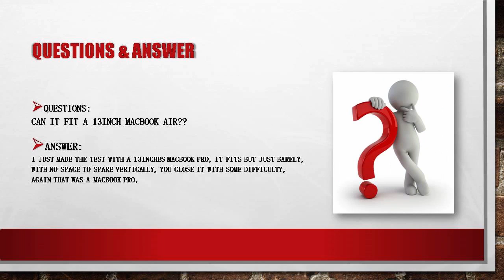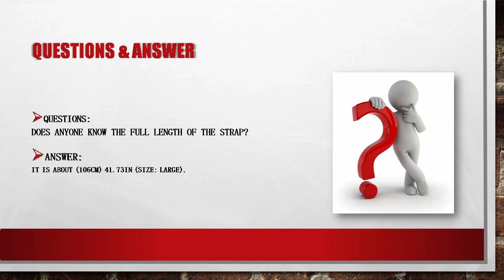Leaper Cross Body Messenger Bag Shoulder Backpack Travel Rucksack Sling Bag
The best backpack The canvas backpack is vintage and multifunctional with lots of pockets. 1 zipper pocket is in the front flap; 1 zipper pocket and 1 open pocket is under the flap; 2 side pockets. The main compartment is fitted with two zip heads and pulls: 1 inner zipper pocket; 1 inner laptop pocket; 2 inner small pockets. A small laptop, iPhone, wallet, snacks, tickets and magazine will all fit comfortably with room left over for add-ons.